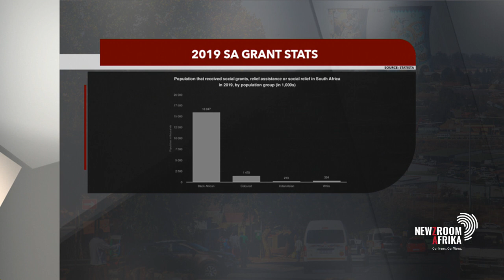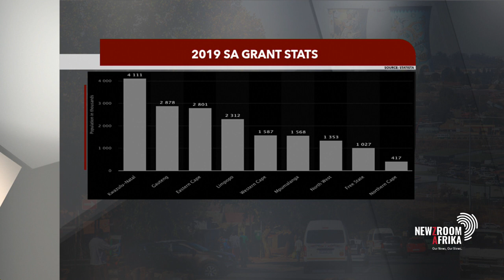Family income grant versus Universal basic income grant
Former Gauteng Premier Mbhazima Shilowa said the finance minister is looking into a family income grant instead of an income grant for the individual.  Shilowa's remarks come after the Government proposal of a family grant to replace the Covid Social Relief of Distress grant.